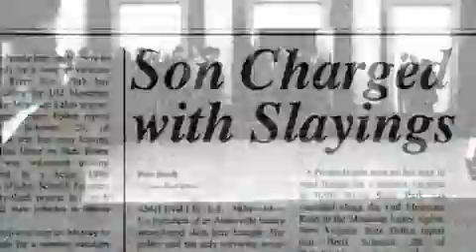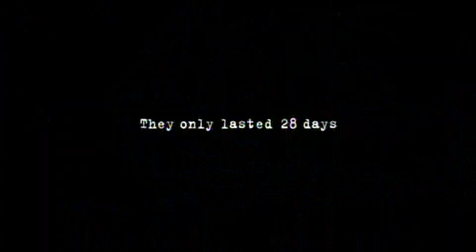The Amityville Horror | Trailer